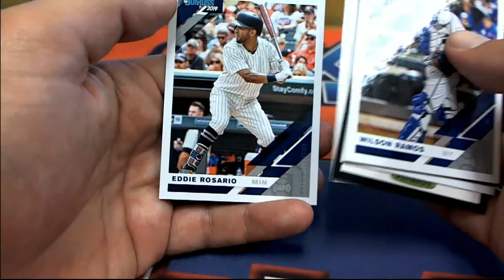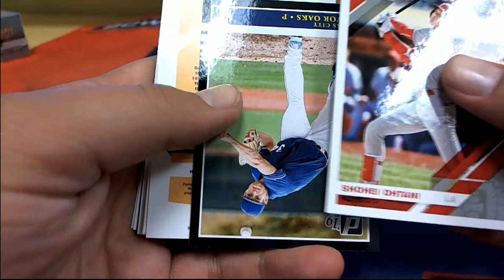Donruss Baseball PYP 2 Packs for Chris P